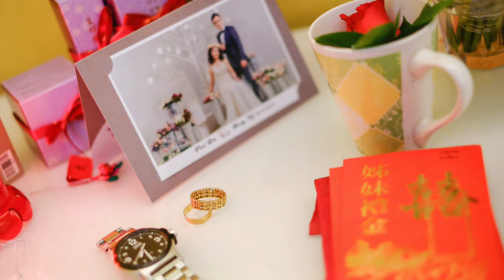P&B Wedding Actual Day Photo-Slide-Show